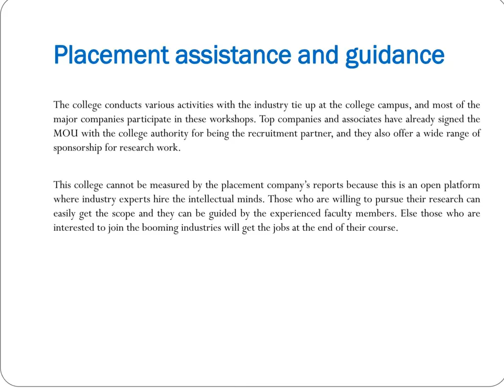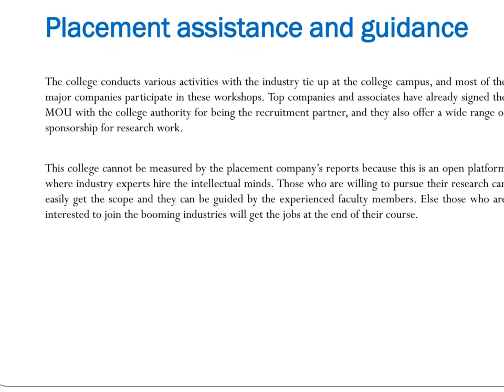BMS college of Engineering Bangalore